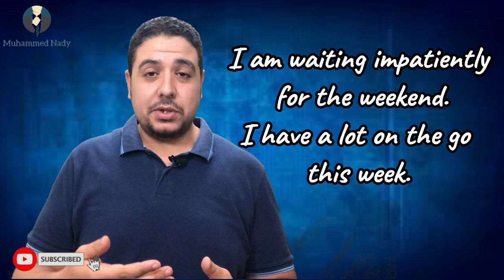23- تعلم اللغة الإنجليزية| طرق مختلفة للتعبير عن "انا مشغول" I'm busy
تعلم اللغة الإنجليزية| طرق مختلفة للتعبير عن "انا مشغول"  I'm busy
learn english with nady
تابعنا ع الفيس بوك

5- Different ways to say hello and goodbye كيف نلقي التحية وردها اللغة الاننجلزية  English capsules.